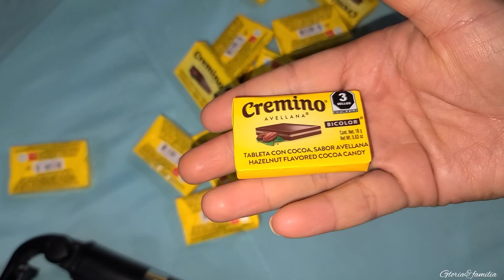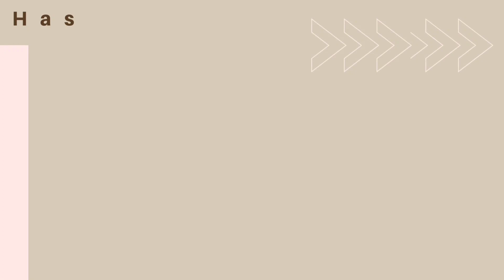un poco de todo|HACIENDO LAS BOLSITAS DE DULCES MEXICANOS🍬🍭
El día de hoy les comparto este vlog con un poco de todo, y pues les muestro qué también estuvimos haciendo bolsitas de dulces MEXICANOS